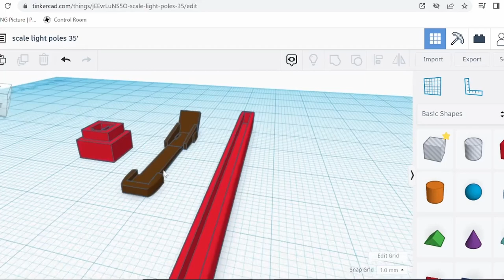L.E.D. Overhead Train Track Lighting! Design, Print, Assemble and Install - Scale Model Railroad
Join us today when we design, print, assemble and install 6 model railroad overhead l.e.d. train track light poles areound Mckernan's Mill.

The D&RGW Iron Horse Route is a YouTube channel featuring my N Scale Model Railroad.  Those interested in modeling, engineering, automation, electronics, graphic design, art, sculpting, and/or railroad history will enjoy the videos produced here.

Iron Horse Hobbies Scale Model Kits are custom designed kits by AJ and Myself.  We currently have 6 pre designed kits, (links are below) and can also do custom kits from a picture.  We are also able to do kits that need to fit in unusal situations.  Have some unsed space.  Send me a picture.  We can fill it.  We can make buildings disolve into walls.

Etsy Store

Ebay store

1. Showcase Miniatures 29 – 34 Coupe – N Scale Kit

2.  Showcase Miniatures 41 – I Type MOW – N Scale Kit

3.  Showcase Miniatures 39 – Flatbed “I” Type – N Scale Kit

4.  Peco N scale Code 80 Flex

5.  Kato f7 a & b n scale
6. Northwest Short Line - The Chopper II -- 7 x 7" 17.8 x 17.8cm Base

7.  Woodland Scenics FS639 Static King

8.  Kato N 1060425 F7 A/B Diesel Set, Canadian National #9080/9057

9.  CMXN N Scale Products Clean Machine Track Cleaning Car (Brass) CMX Products # 226-CMXN

10.   Resin Printer